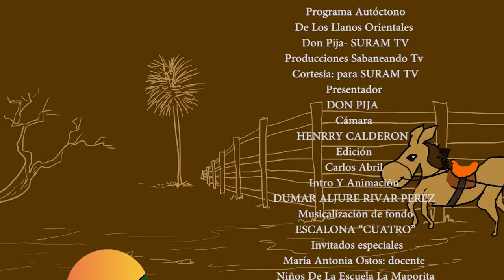DON PIJA - EN LA VEREDA LA MAPORITA ARAUCA-ARAUCA